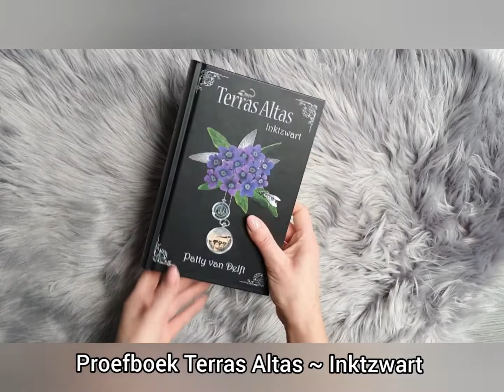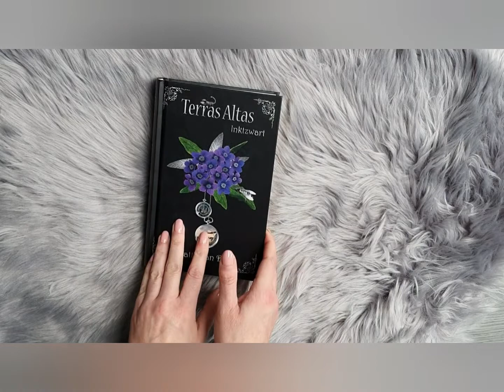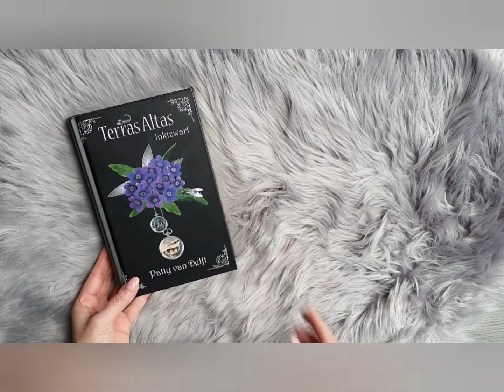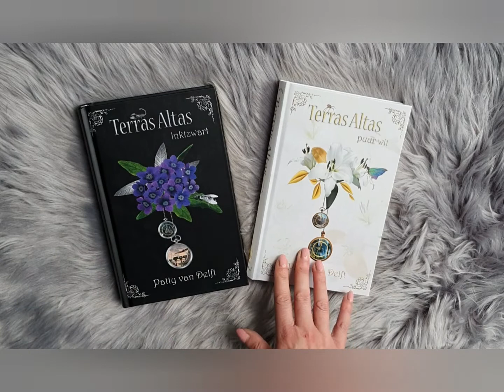Proefboek Terras Altas - Inktzwart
We hebben de proefdruk van Terras Altas - Inktzwart ontvangen!
Kijken jullie mee?